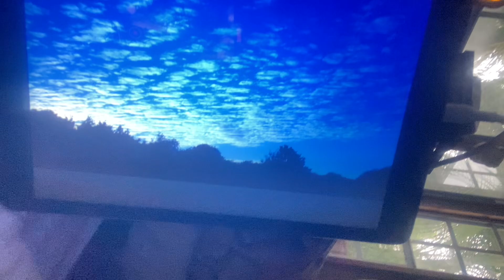Touch the Sky Brave